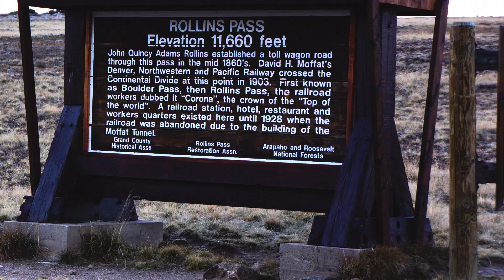Rollins Pass West, Colorado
Doing some overland adventure at Rollins Pass west, Colorado. Thanks to Thomas on the 4runner for going along. We enjoyed the scenic view.